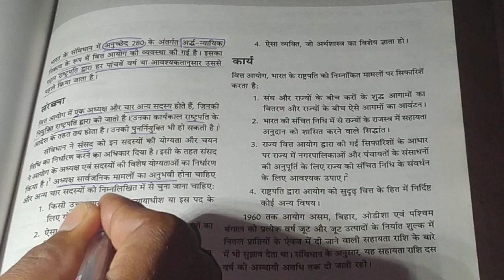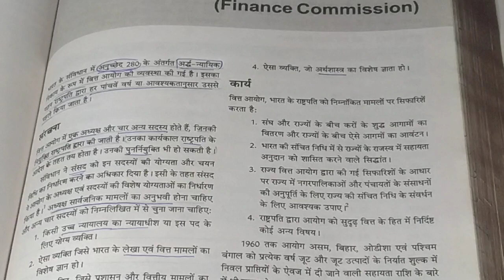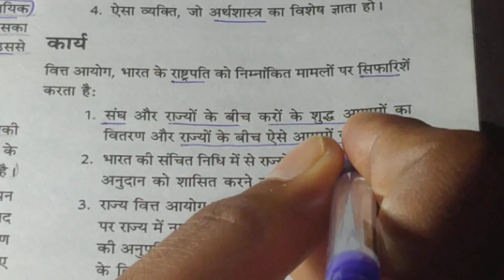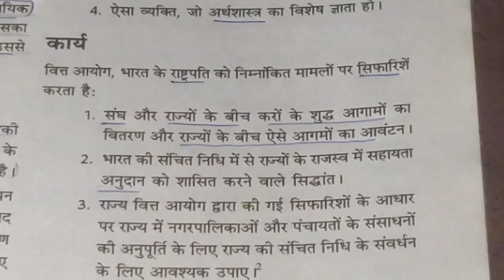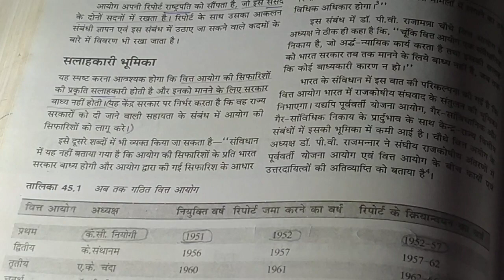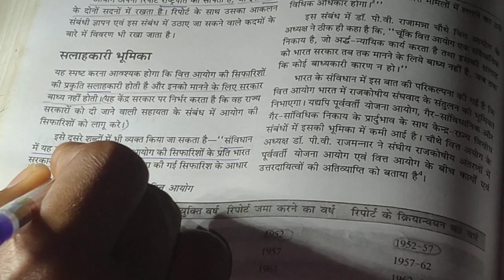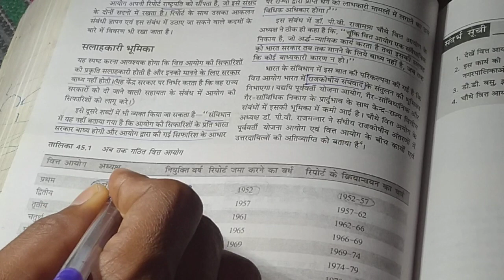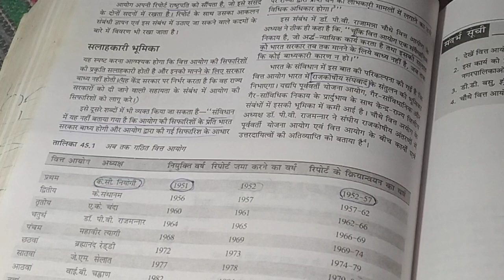Finance Commission | Indian Polity